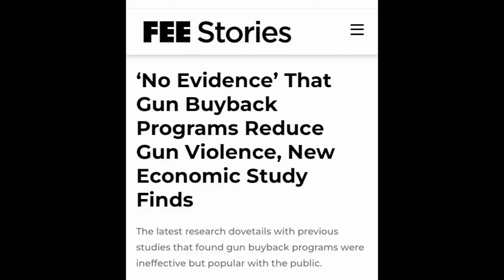Houston to do 2nd gun buy back but no 'ghost guns' accepted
Houston's July 30 gun buy back program was successful enough that the city and county are planning another one, but they won't accepting ghost guns next time.